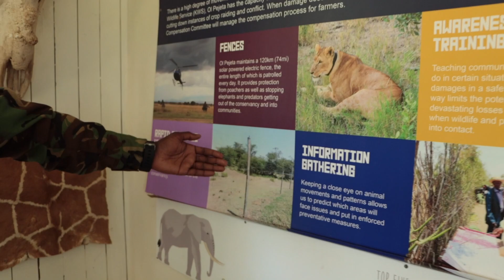OL PEJETA CONSERVANCY, The largest Rhino Sanctuary in East Africa.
Olpejeta is the Home of the last two remaining Nothern White Rhinos o the Planet.